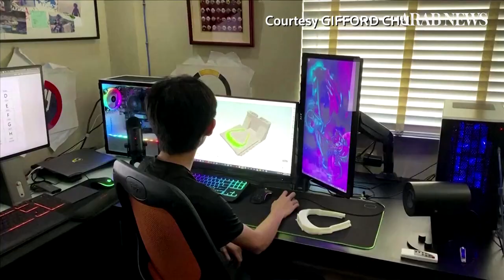Filipino teen prints face shields for health workers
Marcus Chu is a 16-year-old student in Manila, where school classes have been suspended amid a citywide lockdown. But Marcus is putting his free time to good use, making face shields for frontline doctors with his 3D printer at home.